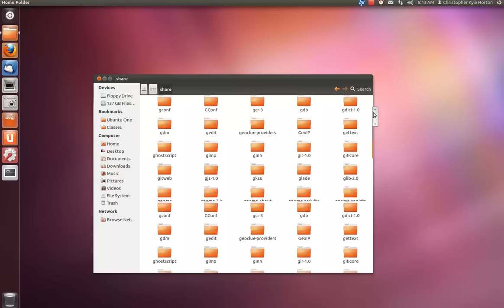Precise Pangolin: Nautilus quicklist and 2nd overlay scrollbar update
A Nautilus quicklist was added to the Unity launcher in Precise Pangolin yesterday, and today the look of the overlay scrollbar changed yet again.